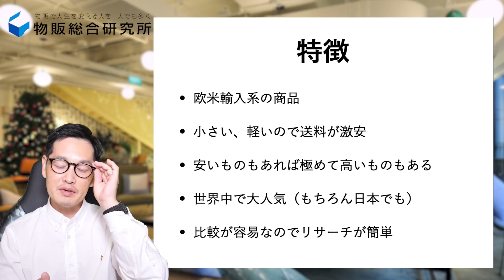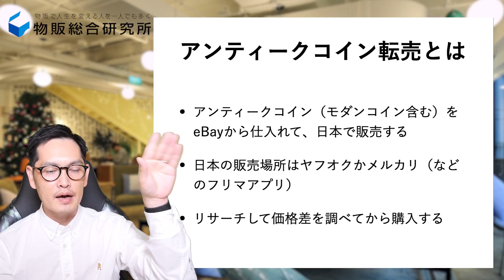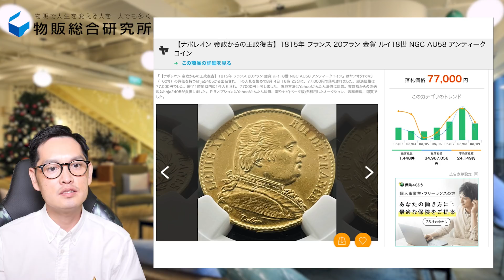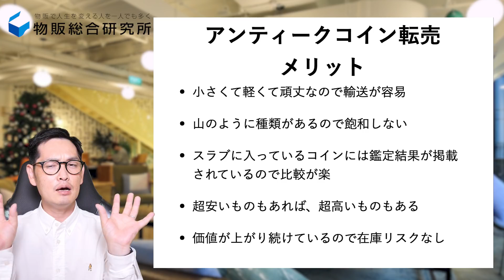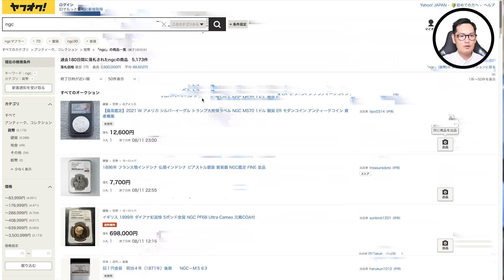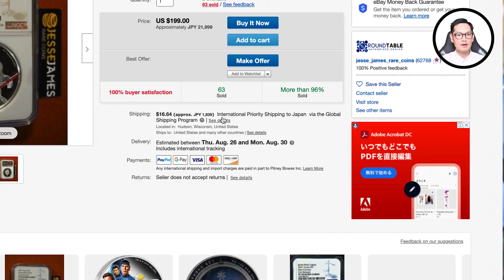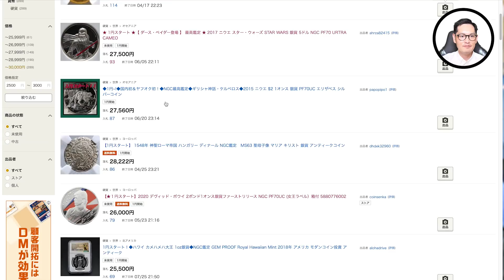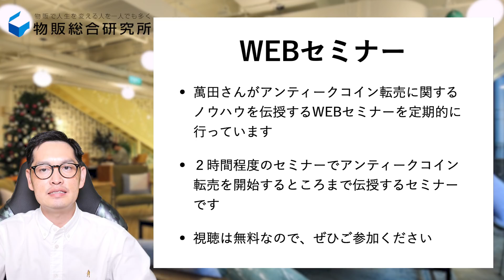メルカリ・ヤフオク向け。最高に【稼げる】商材を公開します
LINE登録で物販マニュアルを無料でプレゼント！商品知識満載の自由な金持ち通信もこちらからダウンロードできます　→

アンティークコインに関するWEBセミナーはこちらから　→

萬田さんのコンサル生さん達へのインタビュー（刺激強め）　→

船原徹雄の情報を受け取る

2006年、資金３万円を元手に個人輸入販売をスタート
2007年に会社設立。2018年の年商は12億円